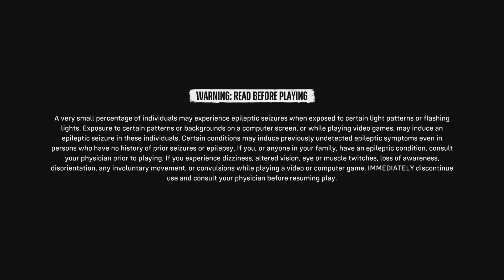Suicide Squad: Kill the Justice League_20240728151944